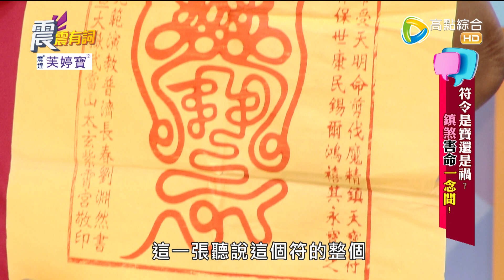震震有詞2022/04/27完整版 - 符令是寶還是禍？鎮煞害命一念間！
44頻道/高點綜合台/週一～週五/晚間10點

有租客佈符鎮壓凶宅，卻依然夜夜見女鬼，究竟怎麼回事？
另外有些心懷不軌的人想下符害人，卻反噬自己慘遭橫禍？
究竟哪些符要特別注意？
配戴符令又有什麼禁忌？